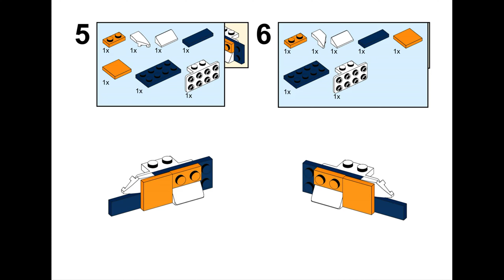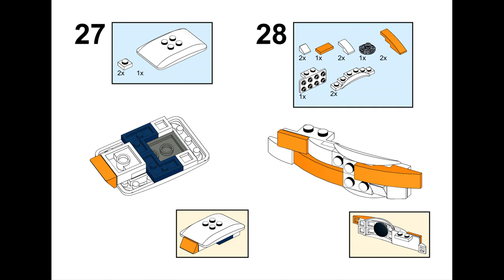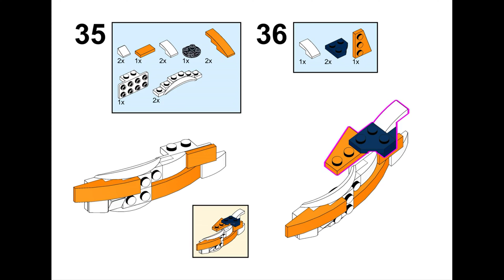31089 Heavy Armor Tumbler - Lego CREATOR Alternate MOC Tutorial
This is one of my three alternate builds using only parts from Lego set 31089. Build your very own Batmobile! (Some spare parts may be used from the set.)